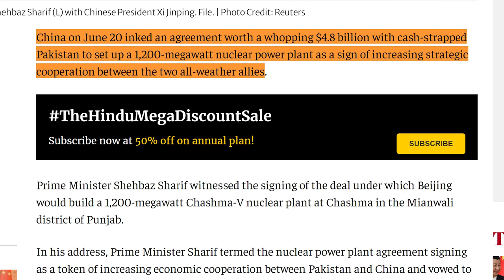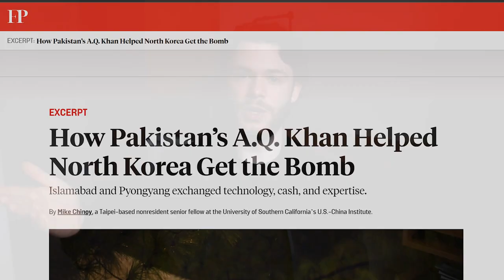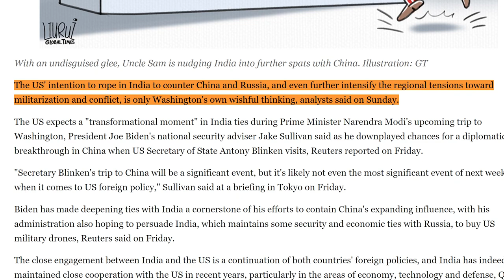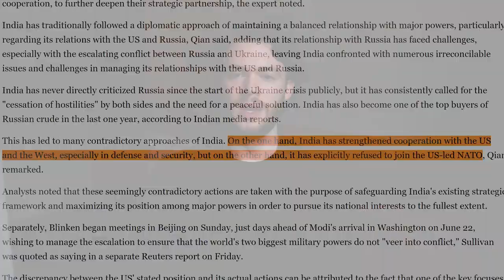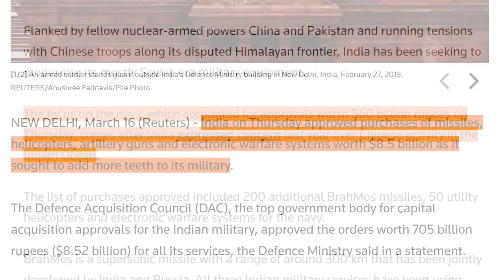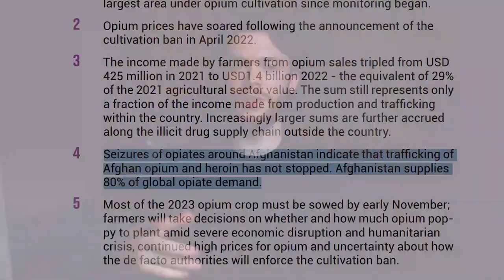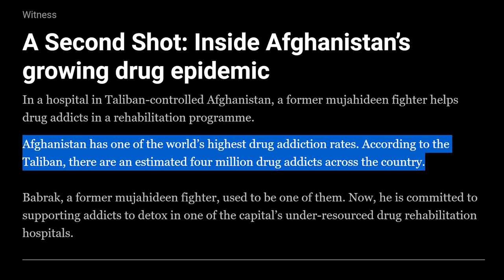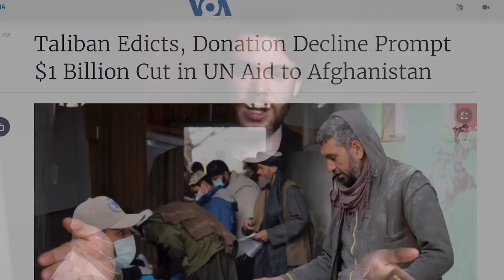Full: China Builds Pakistan NUCLEAR Facility While US Sends Weapons to India